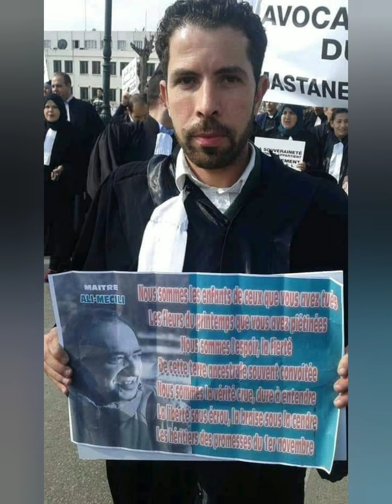عاجل : إعتقال المحامي سفيان وعلي عضو في هيءة الدفاع عن معتقلي الرأي في بجاية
المحامي سفيان وعلي عضو هيءة الدفاع عن معتقلي الرأي إعتقل اليوم صباحا من بيته في بلدية تيشي بولاية بجاية على الساعة 3 صباحا و هو محامي الاستاذة الجامعية ميرة مقناش معتقلة الرأي.